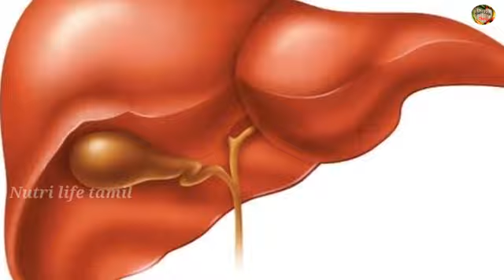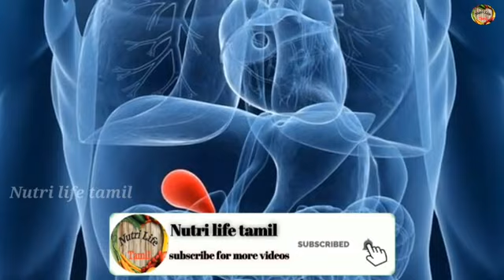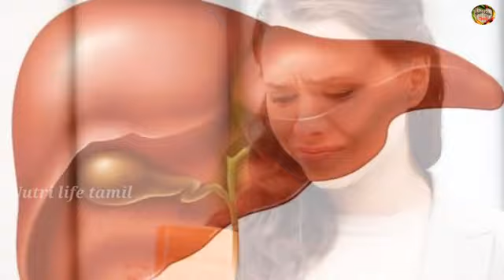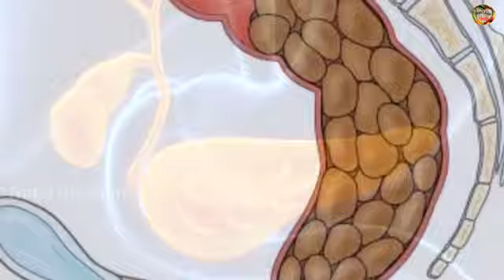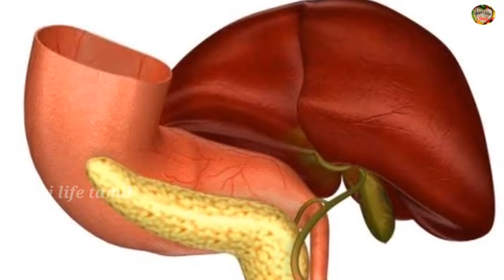symptoms of increased secretion of bile/ பித்தம் அதிகரிப்பை காட்டும் அறிகுறிகள்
symptoms of increased secretion of bile/ பித்தம் அதிகரிப்பை காட்டும் அறிகுறிகள்/ high bile secretion symptoms
   This video is about the signs & symptoms of increased secretion of bile juice in liver.. some of the signs are:-
    crack of lips, palm & foot
    skin dryness
    nausea, dizziness
    grey hair in young age
    diarrhea
    over appetite & thirst
    bitter taste on tongue
    sleeping disorder
    fever
    favor cold food
    highly sweat
    yellow skin, eyes, urine
    white pus on wounds.